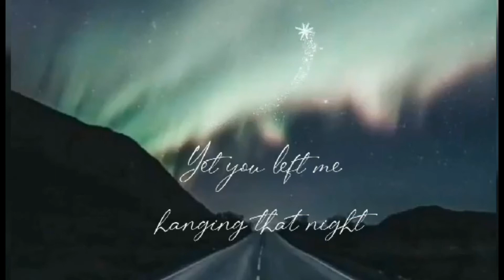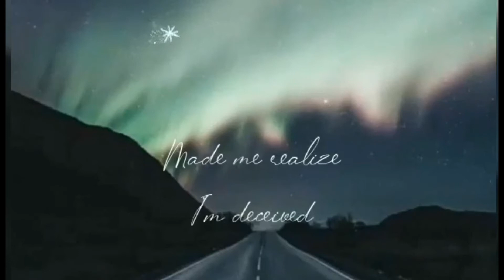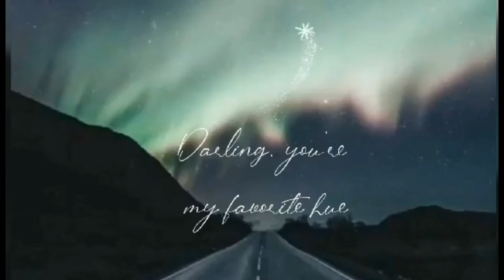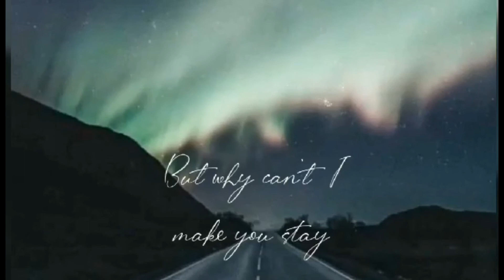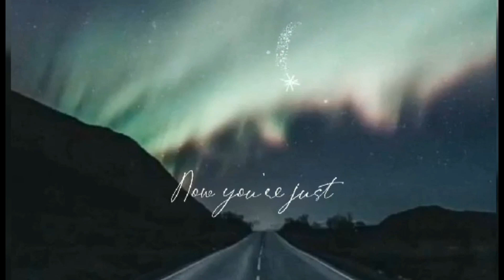Aurora Borealis - (original composition)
Composed by: Jeremy Jasmin & Andy Baclig

i. Every night as I look up the sky
Connecting the stars to form in line
Ooh, I wonder how
Ooh, I wonder why
Why can’t I connect you with mine

ii. You have shown
Great signs right in my sight
To prove your worth to make me believe
Yet you left me hanging that night
Made me realize I’m deceived

Chorus:
So hold my hand
Let’s watch the view
Darling you’re my favorite hue
Your eyes shine so bright
Like the northern lights
But why can’t I make you stay
The way you did yesterday
Now you’re just a memory
Ohhh, fading
Ohhh, fading

ii. Maybe you thought
Everything was fine
Yet you’ve given me my greatest fear
Seing you lose all of your shine
Until everything disappears

Coda:
I wanna see the northern lights
To see it shining through the night
I’m missing its glow
But why did it go